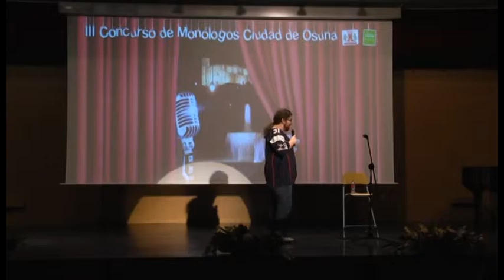[Informativo 3/12/2015] 12 monologuistas se disputan la final del IV Concurso de Monólogos